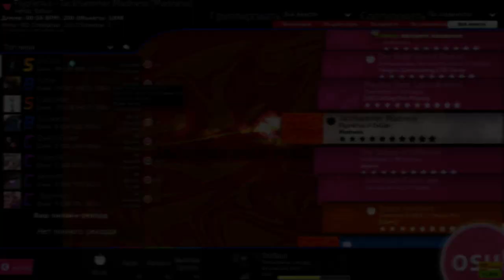Flypie743 - Jackhammer Madness [Madness] SS #1 Loved by ExGon